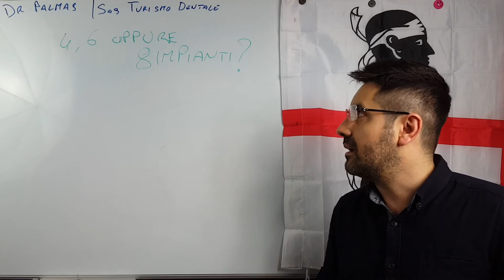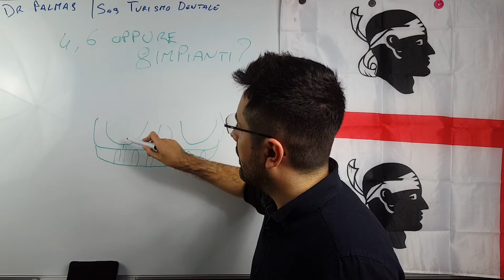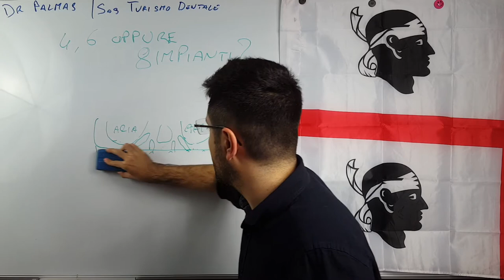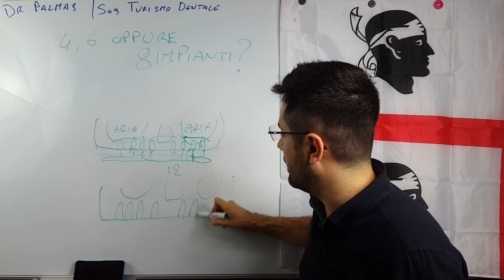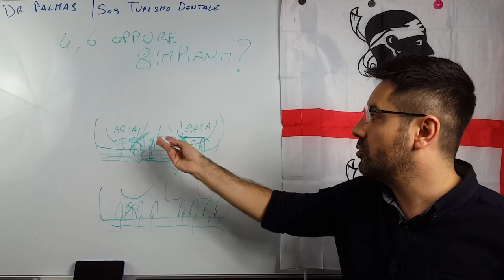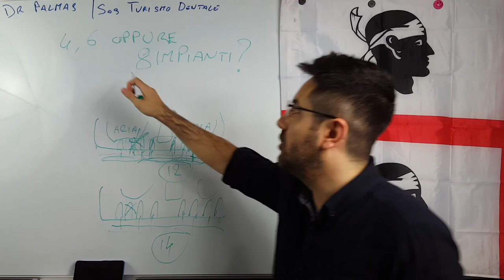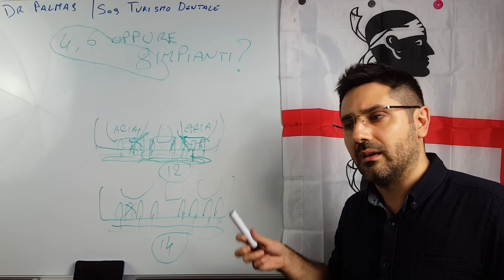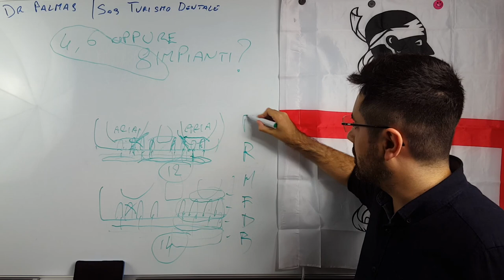2-10 | Implantologia All on 4, All on 6 oppure 8 impianti dentali | SOS Campus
🔥 Scopri i Prezzi più Bassi d’Europa per mettere i Denti Fissi su Impianti Implantologia All on 4, all on 6 oppure all on 8?

Se ne sente sempre parlare e spesso si fa l'errore di pensare che "uno vale l'altro" e che non ci siano grosse differenze tra le tre.

Oppure molte volte non si capisce bene quali siano effettivamente queste differenze.

Beh, è fondamentale per te capirlo se non vuoi fare la scelta sbagliata per la tua salute e per il tuo portafoglio.